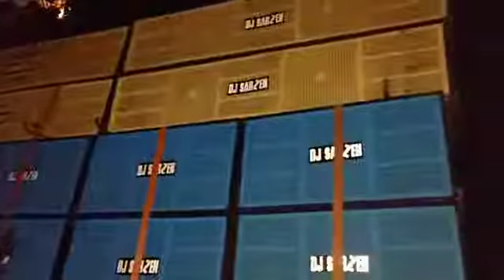Dj Sarzen 🆚 Jai Bhola Saraikela comptisone